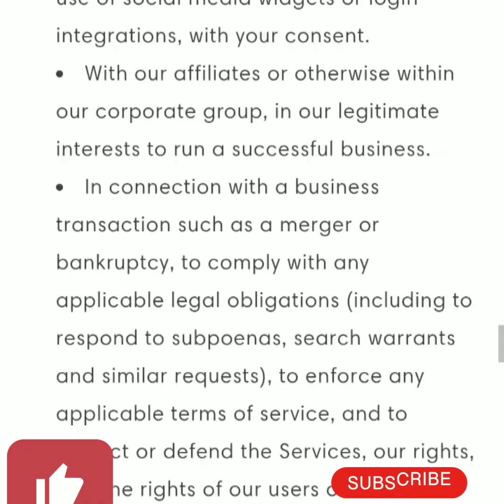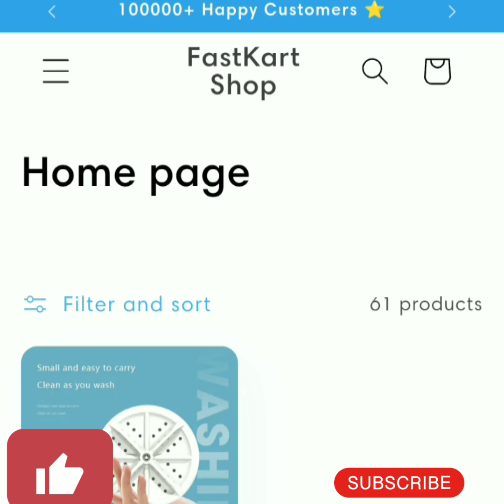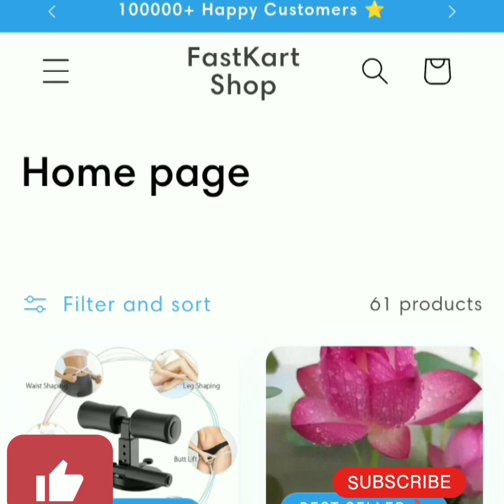fastkart shop.in website worth or not?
In this eye-opening video, we dive deep into the world of Fast Kart (fastekart.shop) to uncover the truth behind its legitimacy. Is Fast Kart a genuine online shopping experience or just another scam? Join us as we present firsthand accounts from eyewitnesses who share their experiences and insights about this controversial website. We'll analyze customer reviews, discuss potential red flags, and reveal the facts to help you make an informed decision. Don't get caught in the web of online scams—watch now to find out if Fast Kart is REAL or FAKE!

Please watch till end to know about reasons

Welcome Guys to our YouTube Channel

Here is a video on Fast Kart, which is also known as fastekart.shop site and find out whether it is Real or Fake

In today's video we will show you the reality of fastekart.shop

If you want any review for other website  like this please tell us in comment.

real and fake website
 real vs fake websites
website real or fake check
website fake or real check
fake website ad
website cheker real or fake
fake website ads
fake website
 real website
real or fake website checker
check website real or fake 2021
 website checker real or fake
how to test real or fake website
how to know fake or real website

fake website
fake website scam
fake website check
 fake site
websites
 real vs fake website
 fake discord website
fake sites
fake shopping websites
fake e commerce websites
scam website
 website scam
 fake webiste
 safe websites
 best websites
 free websites
fake wesbites
 funny websites
 if a website is legit
how to tell if a website is fake
how to identify fake websites
fake shopping websites delhi
secret websites

real website and fake website
fake website ad
fake website ads
 fake website
real website
 fakewebsites
 realwebsites
fake website
 fake website scam
website, fake website check
fake site
 websites
 fake discord website
 fake sites
 fake shopping websites
scam website, website scam
 fake webiste
 safe websites
best websites
 free websites
fake wesbites
funny websites
secret websites                       Note: - Copyright Disclaimer Under Section 107 of the Copyright Act 1976, allowance is made for "fair use" for purposes such as criticism, comment, news reporting, teaching, scholarship, and research.